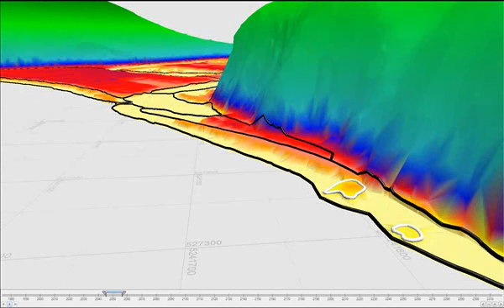Sea Level Rise visualized in Eonfusion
This video shows results from a sea level rise model, along with video footage, real estate value analysis and erosion modeling.
Myriax gratefully acknowledge the Antarctic Climate and Ecosystem Cooperative Research Centre (ACE CRC).